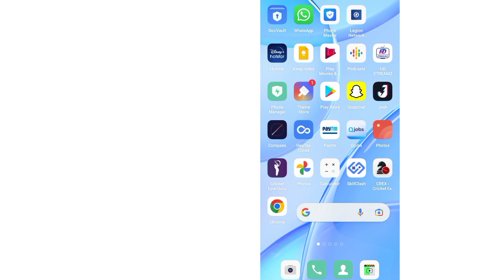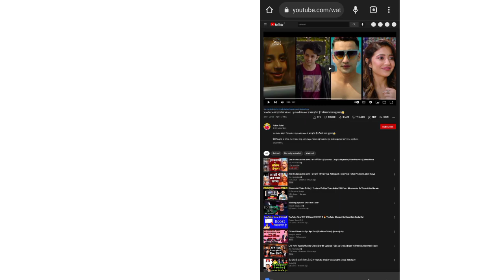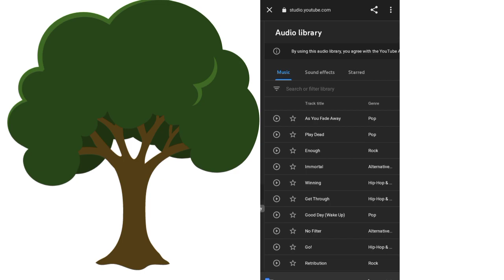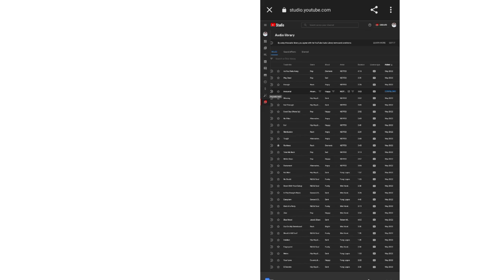Background Music Kaha Se Le|| No Copyright Background Music For YouTube Video..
Background Music Kaha Se Le|| Best Free No Copyright Background Music For YouTube Video..

hy me es video me bta Raha hu ki Aap free background Music Kaha Se Le

your topic.
5) motivational background musicbackground music for motivational videos
9) background motivational musi

tag.